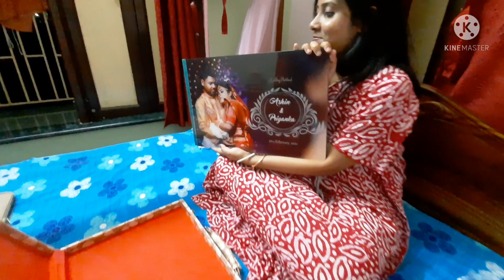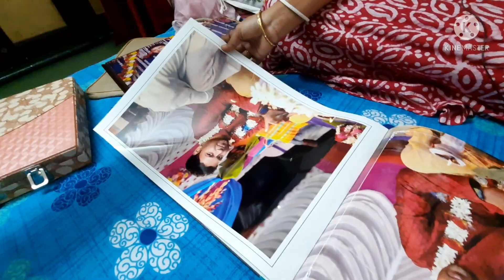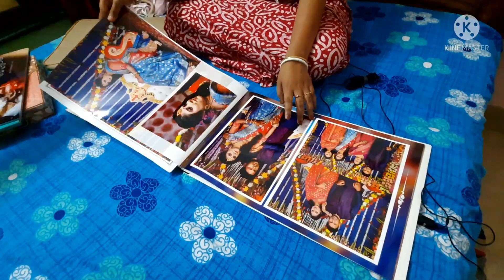অনেকদিন পর evening outing...& surprise unboxing..💝